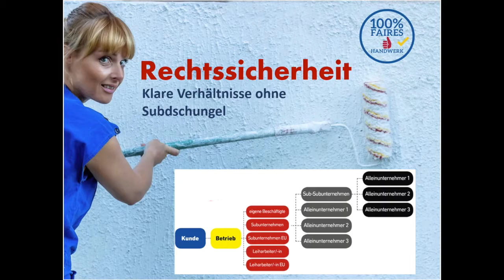Hermann Köhler Baudekoration @ Initiative Faires Handwerk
Die Hermann Köhler Baudekoration GmbH hat sich der Initiative faires Handwerk angeschlossen. Erfahren Sie in diesem Video, welche Vorteile dies den Kunden bietet.